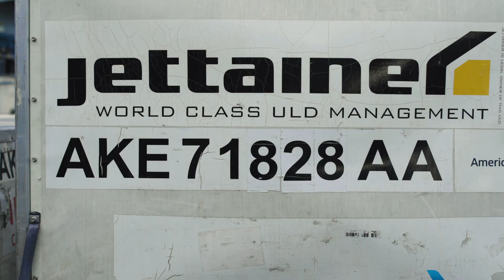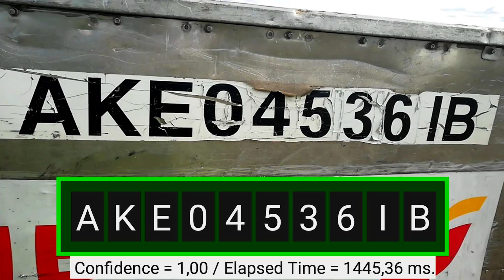Tracking Air Freight Containers at IAG Cargo | AllRead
Great Case Study with IAG Cargo about how AllRead Machine Learning Technologies can improve operational efficiency in the Airline Industry.

We reduce inventory time of Air Freight Containers by up to 80%, providing a simple to use and highly accurate mobile solution to capture, digitize and instantly update the fleet management systems.